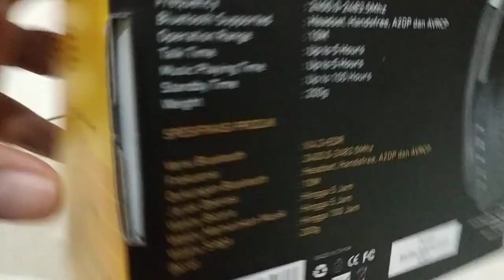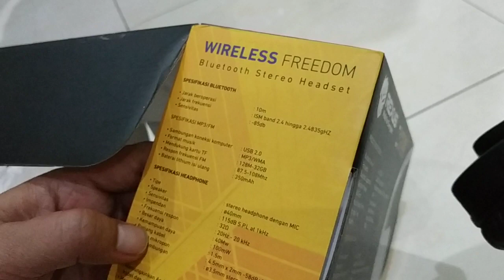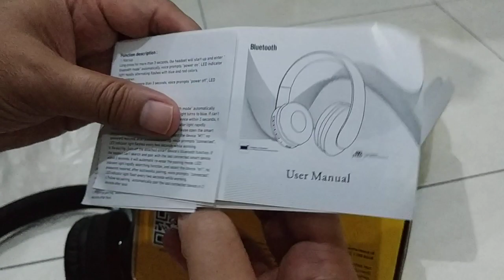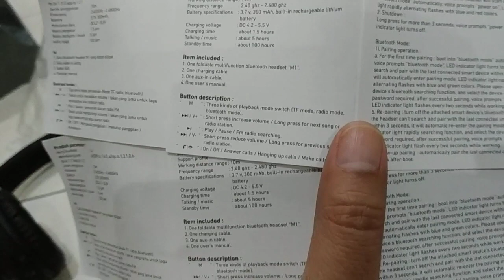Unboxing Rexus M1 Foldable